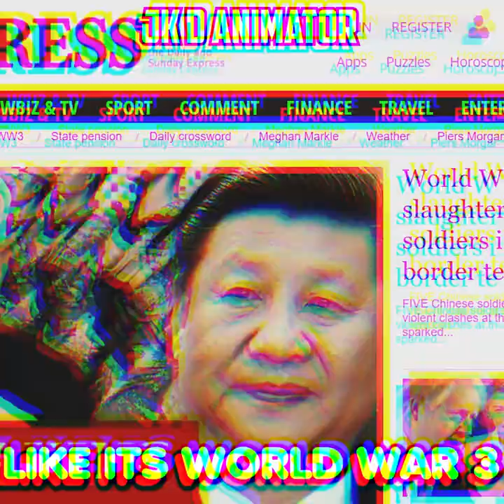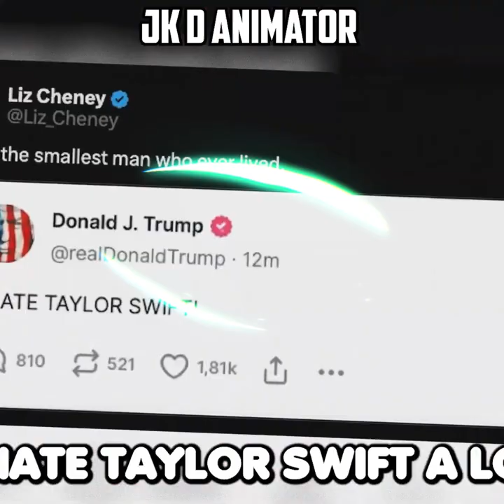DONALD TRUMP #1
yeah it's tough being thedawn I don't know why everybody's so mad

but I ain't tripping when they fired the first time I thought that was a nice
then they fired the second time now theymiss twice they could fire all the
bullets they like but it don't matterwhen you know that you're protected by
Christ from the beginning to the endlosers lose winners win this is real we
ain't got to pretend just leave the kidsand let the men be men I don't want to
be friends I just want to make us greatagain the down still up they couldn't
take me down they thought it was a fluteso I had to dodge another round I got
many enemies wishing death upon me singshots on the supernaturally I make peace in theMiddle East but Democrats got us beefinglike as World War the I hate they keep
to taking my life but every scar I getshows I'm tough enough to survive I hatehatershating on my great T and everyplatform that's still about Trump band Ilike upbut I hate h and I hate popstars that don't want to in I hateTaylor SwiftalotandI'mabeat thatuntil I get blocked didn't Endor me thepresidential MVP but I got Nicki jamsand she super hot knows I hate TaylorSwift a lot and I'mma tweet thatuntil Iget Block he didn't endorse me thepresidential MVP but I got Nicki jamsandshe super hot andsexy Latin musicSuperstar Nikki Jam you know Nikki she'shot where is Nikki where is dicki I'm glad he came up